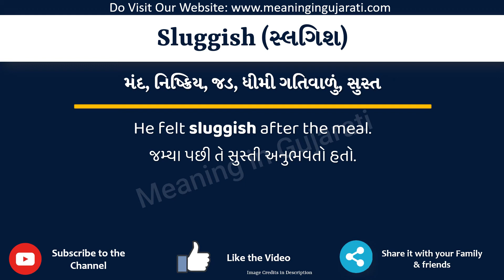Sluggish Meaning in Gujarati | Sluggish નો અર્થ શું છે | Sluggish in Gujarati Dictionary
આ વિડિયો માં તમે Sluggish નો Gujarati માં અર્થ સમજશો અને એની સાથે Sluggish નું pronunciation પણ શિખશો. એટ્લે કે તમે Sluggish ના meaning ની સાથે સાથે એ પણ શિખશો કે Sluggish ને કેવી રીતે બોલાય, Sluggish ને બોલવાની સાચી રીત કઈ છે.

તો બસ એક મિનટ માં શીખો Sluggish શબ્દ ને.

Sluggish ને examples થી સમજીએ